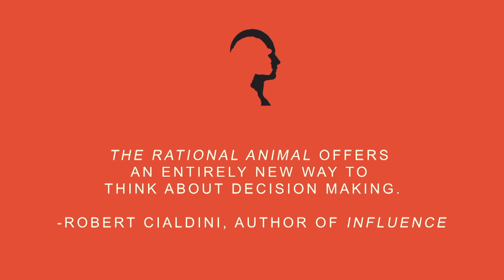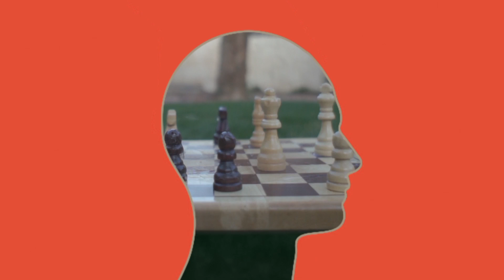The Rational Animal: How Evolution Made Us Smarter Than We Think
Why are Amazonian hunter-gatherers better at logic than Harvard students? Why did the Zambian president reject food donations during a famine? And why do billionaires work so hard—only to give their hard-earned money away? In this animated tour of the latest in behavioral science, psychologist Douglas T. Kenrick and marketing professor Vladas Griskevicius argue that while our decision making may seem superficially irrational, our misjudgments are the result of a psychological mismatch between ancestral drives for survival and our modern lifestyles. Ultimately, The Rational Animal offers an uplifting message—that while our brains may still house caveman impulses, we have evolved to be smarter than we think.